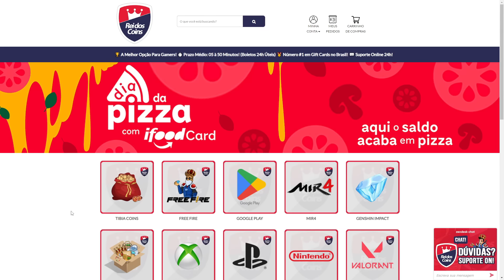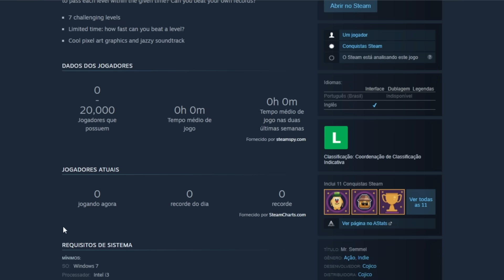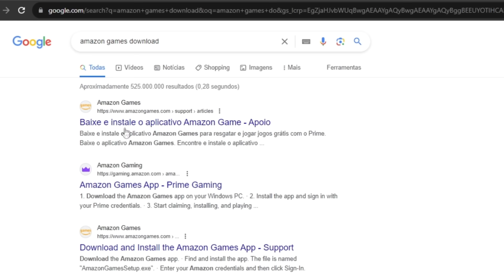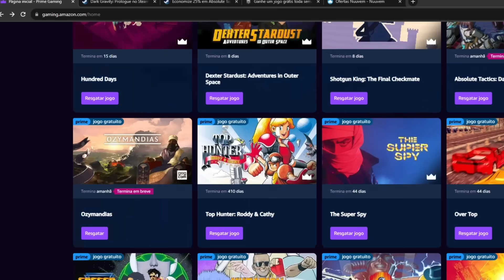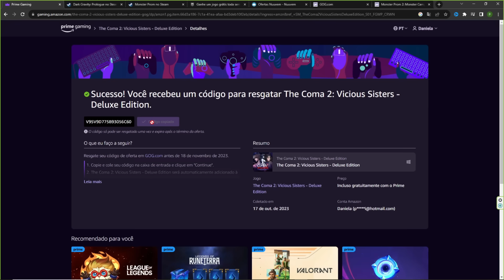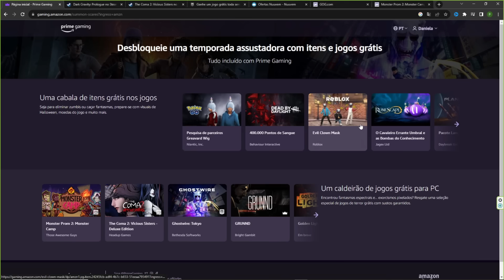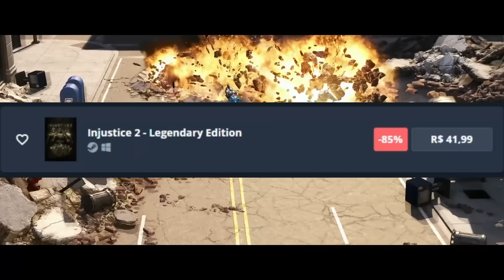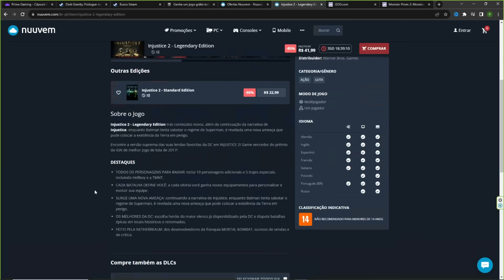CORRE! NOVOS JOGOS GRÁTIS LIBERADOS e um deles é +18 e Jogos para PC com 85% OFF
TESTE AMAZON PRIME DE GRAÇA 30 DIAS:

GRÁTIS AMAZON MUSIC 3 meses: